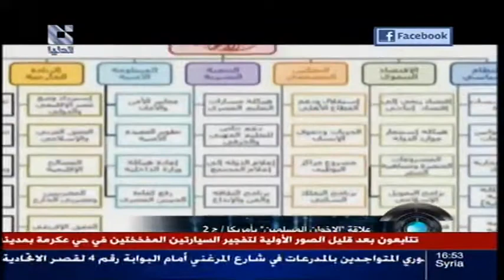addounia | قناة الدنيا من صفحات الإنترنت 08 - 07 - 2013